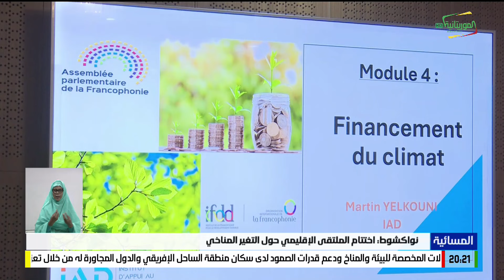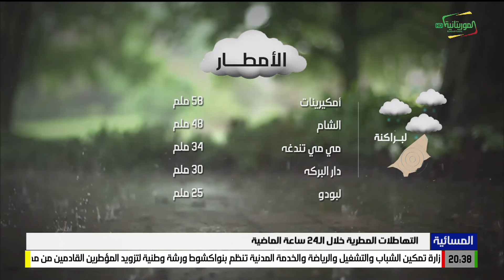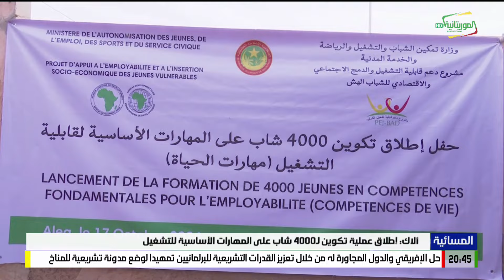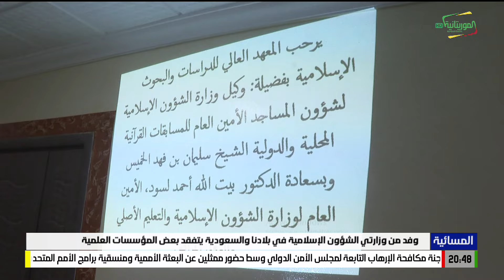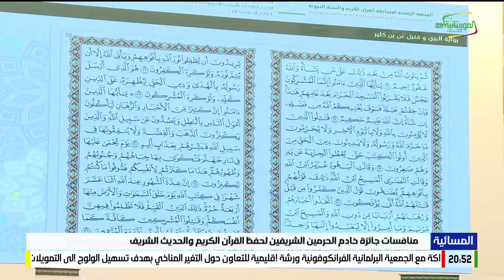المسائية 17-10-2024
قناة الموريتانية